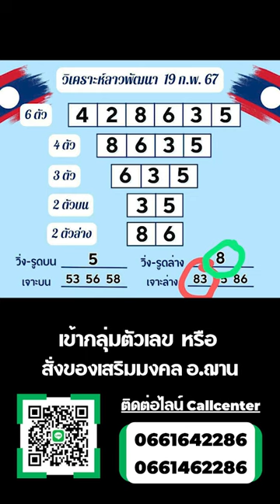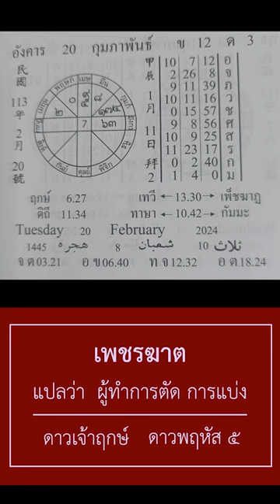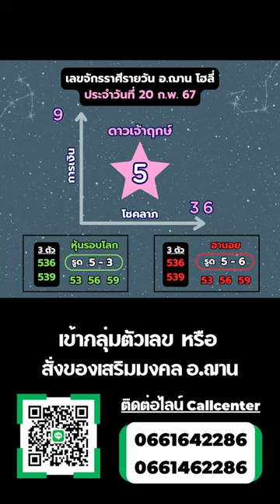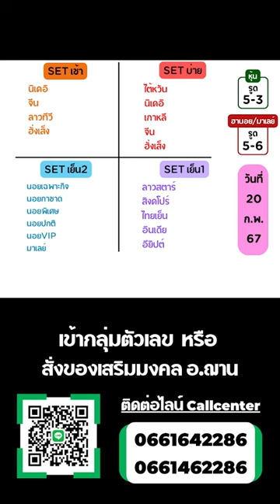เลขนำโชคจักรราศีรายวัน 20 ก.พ. 67 | อ.ฌาน โฮลี่